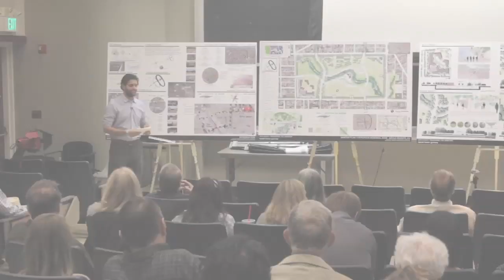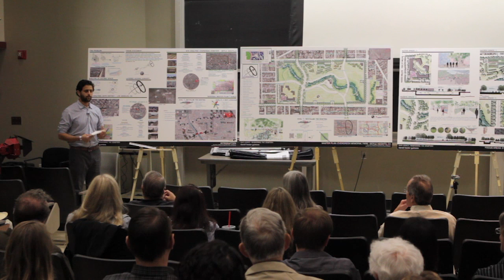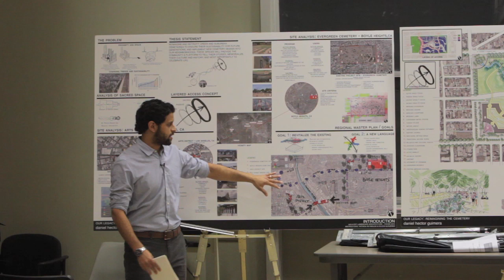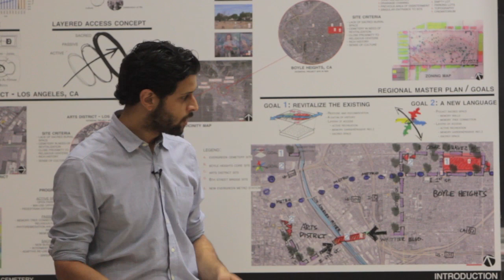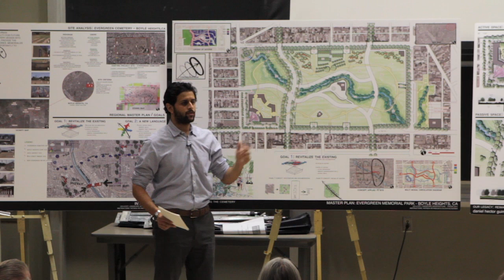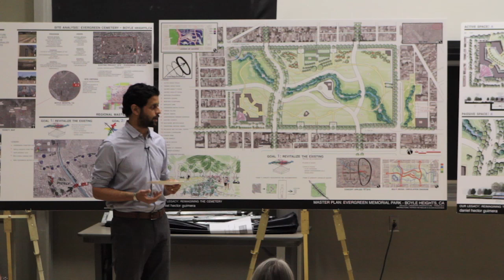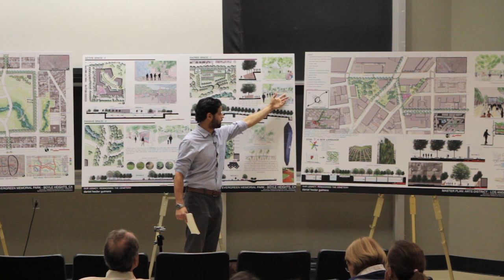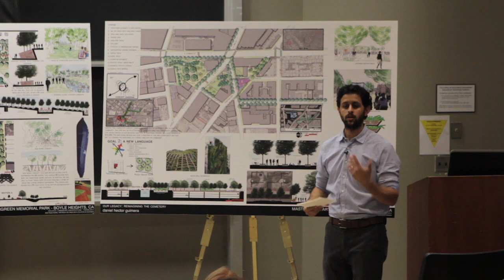"Our Legacy: Reimagining the Cemetery" by Daniel Hector Guimera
Reimagine and retrofit urban and suburban cemeteries to ensure their sustainability for future generations, and implement new cemetery design into our neighborhoods. These spaces will provide the community a platform to tell their stories, memorialize their culture and history, and most importantly to celebrate life.